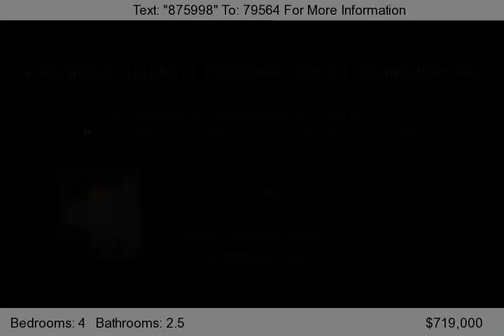4 bedroom home in Windgate Ranch Scottsdale, AZ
Stunning 4 bedroom home in Windgate Ranch Scottsdale, AZ. Nearly new Toll Brothers home - 4 beds, 2.5 baths. This 4 bedroom home in Windgate Ranch Scottsdale, AZ is the Glenview model including $100K+ in upgrades and is situated on a premium corner lot with views. Delightful gourmet kitchen with all stainless steel appliances and gas cooktop. This 4 bedroom home in Windgate Ranch Scottsdale, AZ floor plan offers a great room layout with soaring ceiling and a kitchen any gourmet chef would enjoy. Luxurious master retreat on first floor with a spa like bath. Two additional bedrooms upstairs with a large bonus room. Large covered patio opens to a private grass backyard with gas grill, firepit, and fountain to enjoy while soaking up the views. This 4 bedroom home in Windgate Ranch Scottsdale, AZ is in a Resort-style community with 3 pools, tennis courts, 3 spas, club house, pocket parks, organized activities and more. Security monitoring including in the HOA of this 4 bedroom home in Windgate Ranch Scottsdale, AZ. Listing Courtesy of Realty ONE Group.